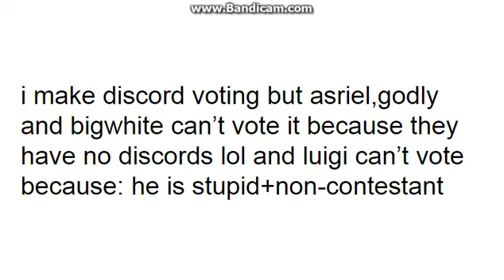Lava's BFDI Camp Ep.8c(Night 1/Day 2)